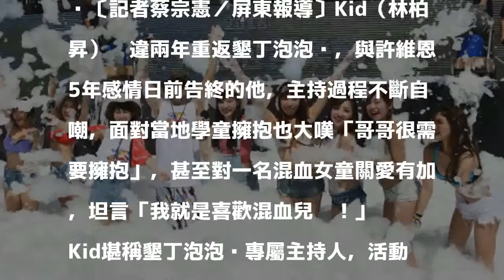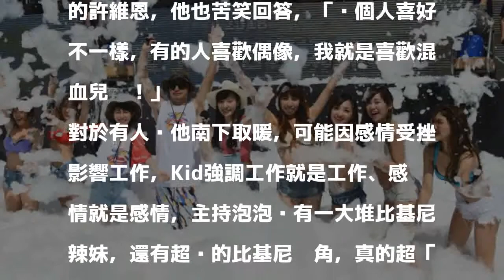Kid主持墾丁泡泡趴 談感情仍稱「我喜歡混血兒」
〔記者蔡宗憲／屏東報導〕Kid（林柏昇）睽違兩年重返墾丁泡泡趴，與許維恩5年感情日前告終的他，主持過程不斷自嘲，面對當地學童擁抱也大嘆「哥哥很需要擁抱」，甚至對一名混血女童關愛有加，坦言「我就是喜歡混血兒啊！」

發表評論評論如下。